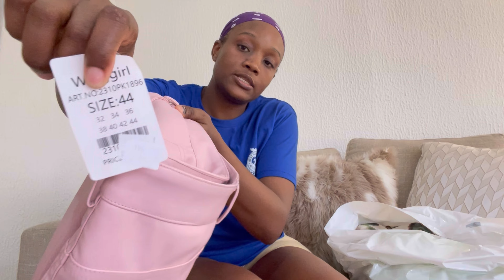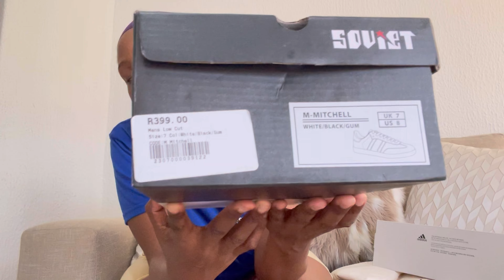Try-On Clothing Haul|Zara,H&M,Makro,Soviet,Addidas,YDE ect haulvideo fashion clothinghaul #2024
Hi guys

Lets check out another shopping Haul.

Xoxo